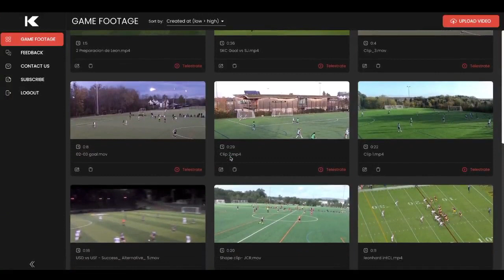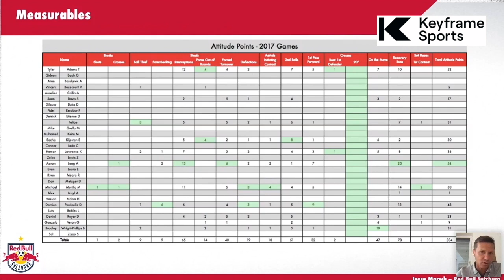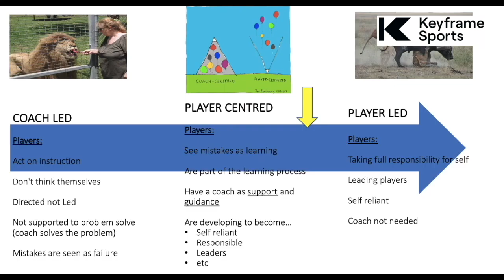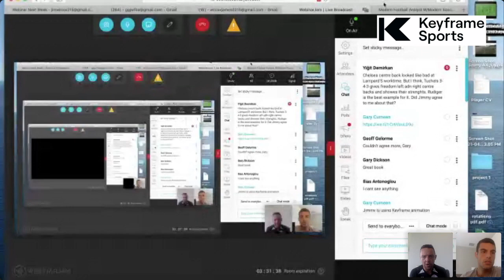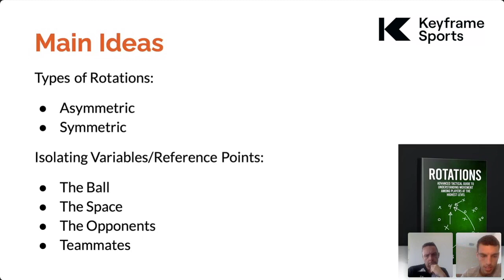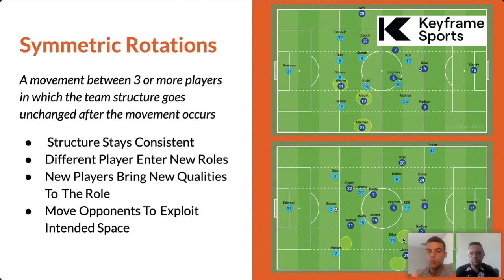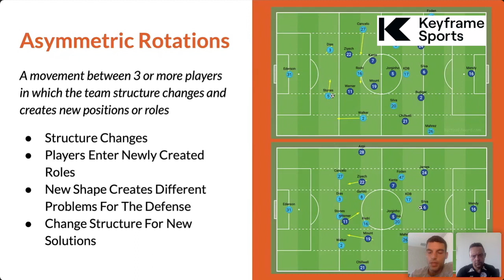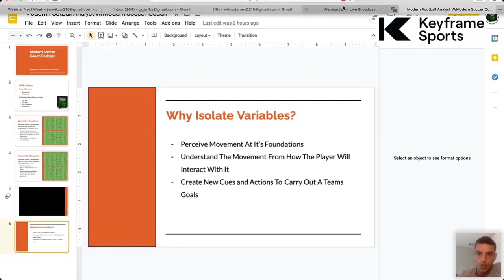Pep Guardiola v Thomas Tuchel Tactical Battle - MSC Webinar with James Wilcox